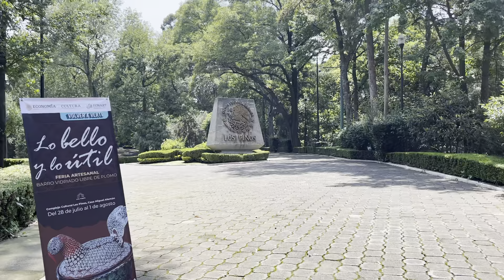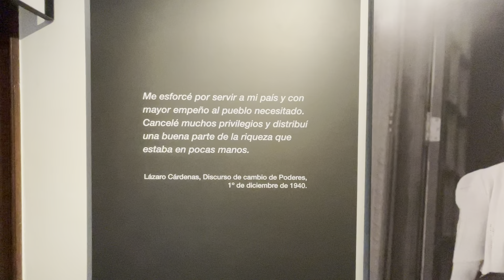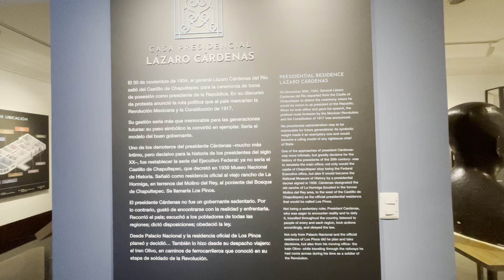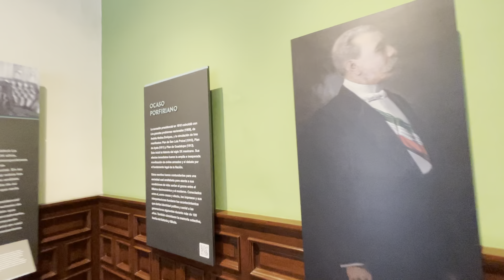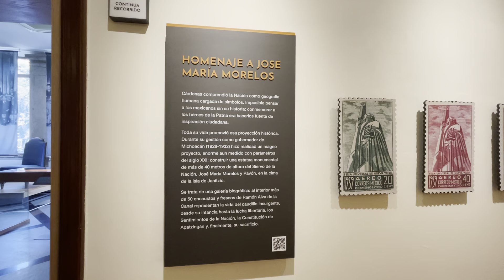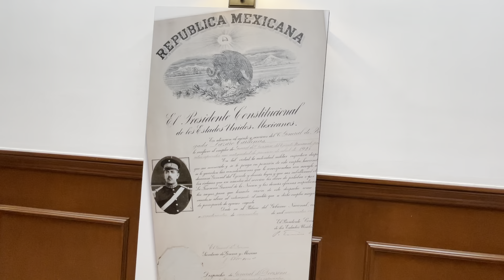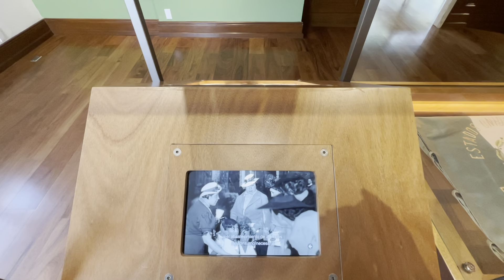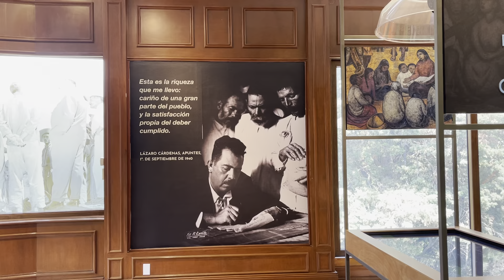Visita Los Pinos, la antigua morada del Gral. Lázaro Cárdenas del Río!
Visita a la que fuera la casa del Gral. Cárdenas! El Presidente número 51 de México!